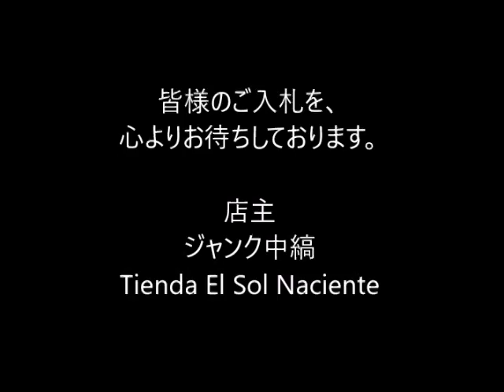ジャンク中縞の商品説明160702 52 CA025DR270